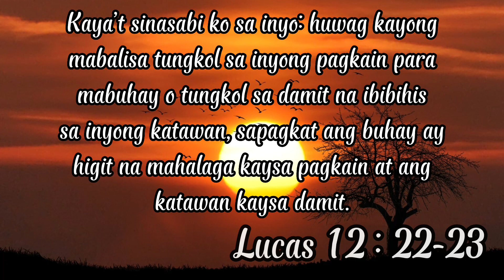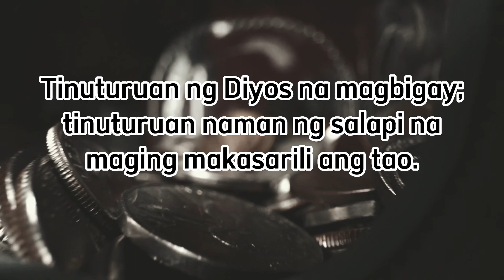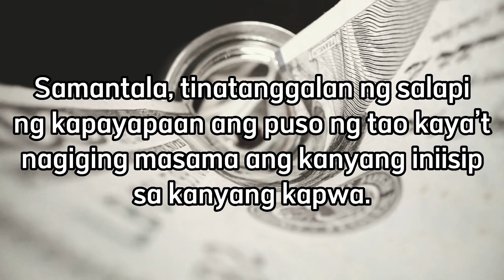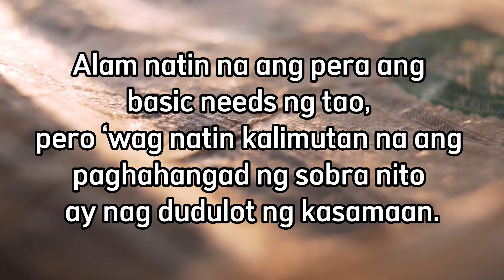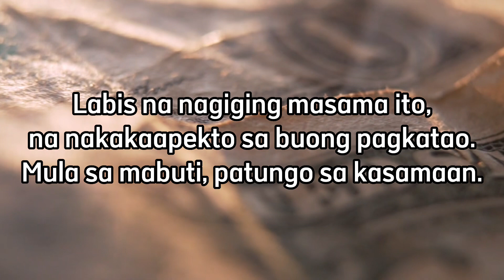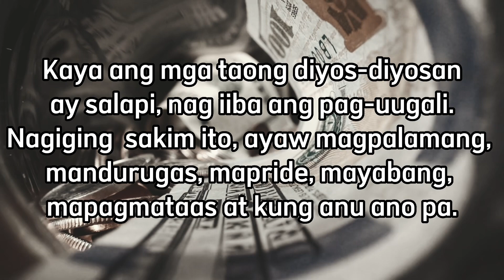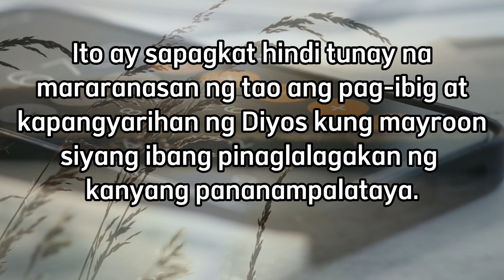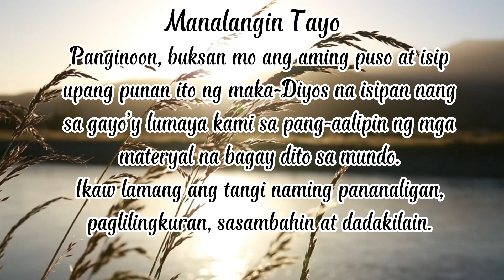PERA ANG UGAT NG LAHAT NG URI NG KASAMAAN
Aminin man natin o hindi, lahat tayo ay nasisilaw sa pera.Ngunit may tamang paggamit ng pera at eto ay huwag natin gawing diyos diyosan eto.
“Kung tayo ay may pagkain at pananamit, masiyahan na tayo sa mga ito. Ngunit ang mga naghahangad na maging mayaman ay nahuhulog sa tukso at sa isang silo. Sila ay nahuhulog sa mga mangmang na hangarin na makaka­pinsala sa kanila, at nagtutulak sa mga tao na malunod sa pagkawasak at pagkapahamak.  Ito ay sapagkat ang pag-ibig sa salapi ang ugat sa lahat ng uri ng kasamaan. Ang ilang tao na nagpupumilit na makamtan ito ay naligaw palayo sa pananam­palataya. Maraming pagdadalamhati ang lumalagos sa kanilang mga sarili." (1Tim.6:8-10)

Background Music Credits to:
Deep Instrumental